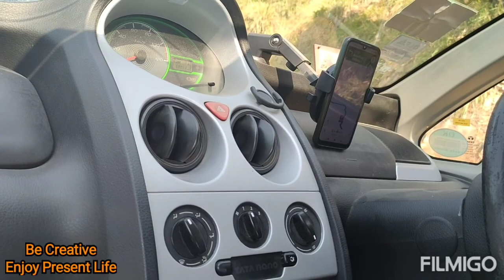Munsayari be_creative_enjoy_present_life birthifall panchachuli#khaliatop nandadevi ralamglacier